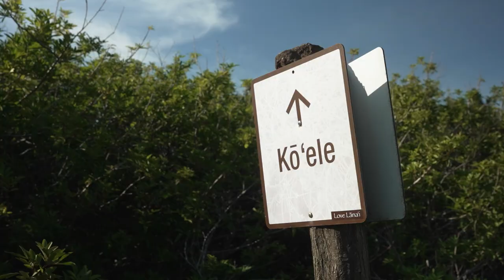Inside Sensei Lānaʻi, the Luxurious Wellness Retreat in the Heart of Paradise | Walk With T+L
Sensei Lānaʻi, A Four Seasons Resort, is a luxurious wellness retreat in the heart of paradise. The experience weaves together the three interconnected paths of movement, nourishment, and rest in an approach carefully developed by scientists across the globe. Miss Hawaii 2021, Allison Chu, guides you through its gorgeous hikes and beautiful gardens, as well as a world-class spa experience best described as ‘pure bliss.’ Plus, enjoy locally-sourced food made in collaboration with none other than world-renowned chef Nobu Matsuhisa.

0:00 Introduction
0:40 Sensei Lānaʻi
1:09 Hiking the Koloiki Ridge
2:03 Fitness Class
2:24 Sensei Gardens
3:38 World-Class Spa Hale
4:02 Aquatic Bodywork
5:54 Sensei by Nobu